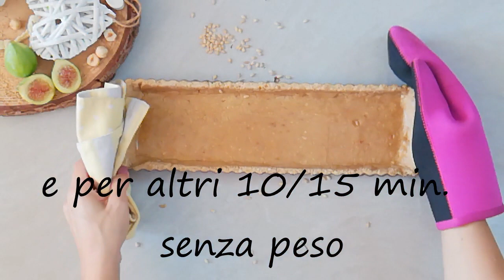Crostata di fichi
Crostata di fichi con frolla alle nocciole, marmellata di fichi e crema alla ricotta.

Sul mio canale troverai le ricette
della pasta frolla alle nocciole
della marmellata di fichi
della crema alla ricotta

Ingredienti per uno stampo di 11 cm per 35 cm:

50 G DI NOCCIOLE SPELLATE
180 G DI FARINA 00
20 G DI FECOLA DI PATATE
100 G DI BURRO MORBIDO
90 G DI ZUCCHERO DI CANNA
1 UOVO

500 G DI RICOTTA VACCINA
100 G DI ZUCCHERO

150 G DI POLPA DI FICHI
40 G DI ZUCCHERO
1 CUCCHIAIO DI SUCCO DI LIMONE

PER DECORARE :
FICHI FRESCHI